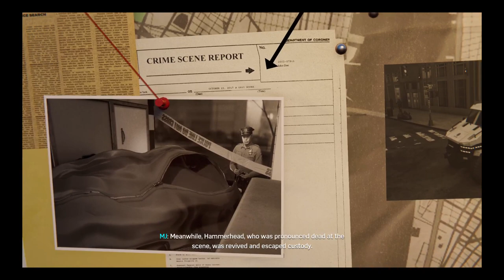spencerho's Live PS4 Broadcast _spiderman